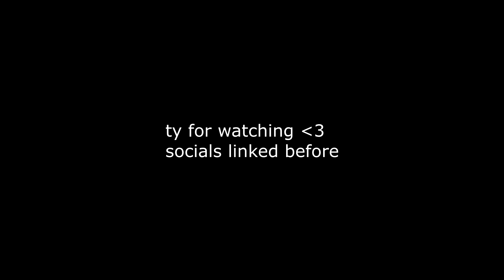Fortnite Montage - Future (Life Is Good)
Creator Code: cyrzr